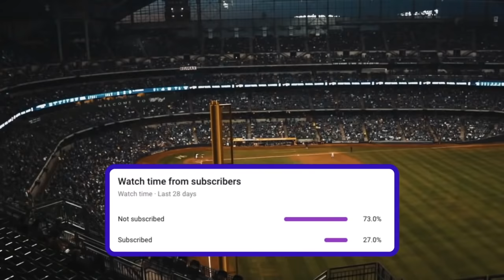This Slugger Went to Korea To Fix His Swing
Eric Thames was a nobody in MLB, but after going overseas to Korea to fix his swing, he returned to the States with a bang.

I own none of the footage, pictures or music used in this video.